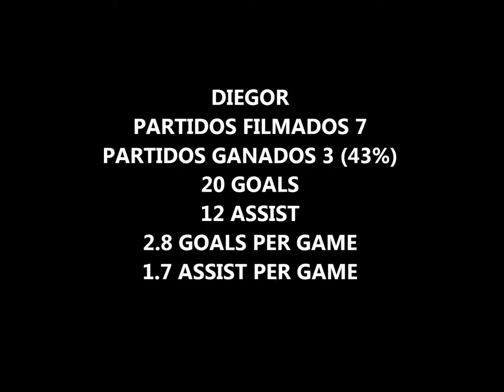diegor anual 2015